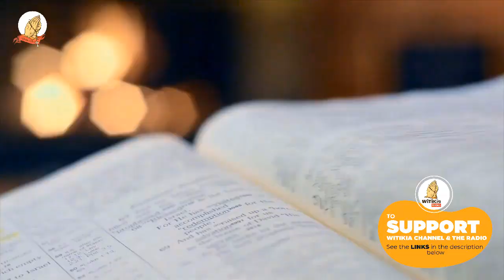Mathomo ma Mitha – SATURDAY 26TH FEBRUARY 2022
Update!!!

FIRST Reading: Jas 5:13-20
RESPONSORIAL PSALM:141:1-2, 3 and 8
Gospel::Mk 10:13-16